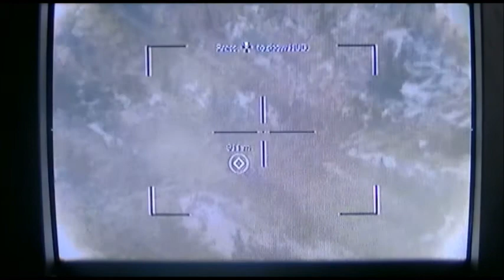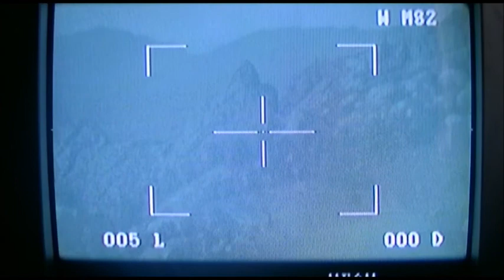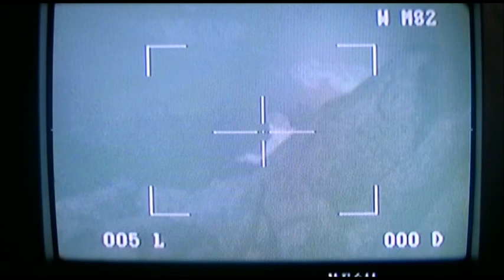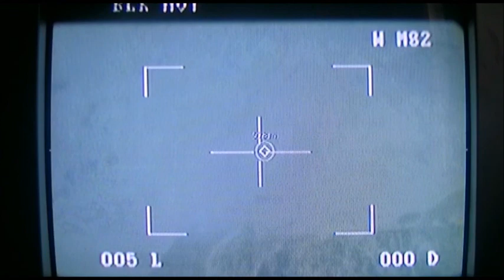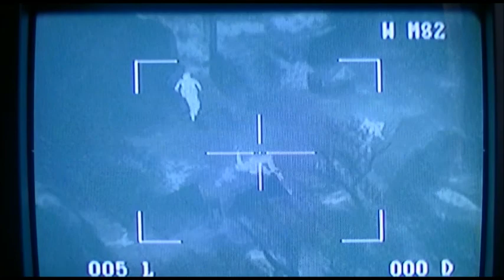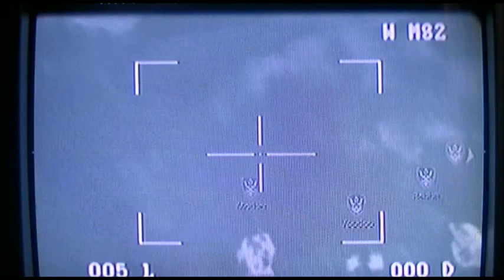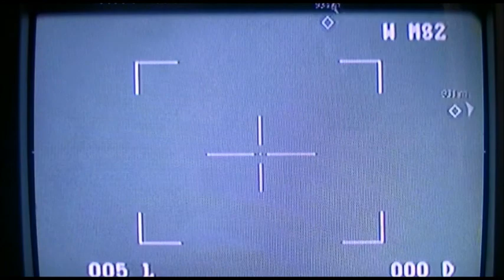Medal of Honor (2010) - PS3 Walkthrough (Part 9)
Episode 9 - "Friends From Afar"

This mission starts out with some long range sniping. You will be using the M82 Sniper Rifle. If you can hit every part of a few enemies body then you will earn an achievement/trophy. That means the head, torso, and all four limbs. You will need to do this on 6 enemies since the M82 is a one shot kill.  You are so far away that if you try and shoot anyone that is moving you will have to lead your target. You must find a few camps and kill everyone in them. You can switch to thermal optics to find them better. The first camp is almost all the way North here:

1) There are three men near each other in a camp.
2)When those three are dead there will be a fourth sniper to the right of the camp laying on his stomach
3)After you clear the first camp you must find the second. It's to the far left on the edge of the mountain
4)Zoom in to find three more men.
5)Kill them and another sniper will start firing at you. He is barely to the right of the camp crouching near a tree:
6)The next area isn't exactly a camp but a mortar position. It's a little to the right of the last area:
7)After killing the two men are the mortars you will find another sniper to the left of them lying on his stomach.

After all that sniping you will encounter some closer enemies. They will trip your claymore mines. Your weapons are now the M110 Sniper Rifle and the MP7A1 Personal Defense Weapon. You won't have much cover from the start. Take out everyone you can with your sniper rifle. When the last claymore goes off you will need to move up the mountain. Follow Dusty everywhere he goes! You will make a stop to kill a few more enemies. Same as before but with more cover. Stick behind the rocks to keep safe. When everyone is dead you will hear more dialogue. Follow Dusty as he continues on.

You should reach an area with a wounded Chechen soldier. Climb up the path to the left to get a better vantage point. A few more soldiers will come to rescue him. If you haven't already unlocked the achievement/trophy for killing 5 men with one grenade, you can do it here. Cook the grenade and throw it into the crowd:

Follow Dusty up the mountain again. You'll need to go prone and use your M82 yet again. This sniping won't be so long range. The shots will hit quick. There are 4 enemies in this camp that you must take out. Three are on the ground and one is to the left in a little tent like area.

The last thing you need to do is follow Dusty up and around the mountain to the last sniping position. You will be providing sniper cover for your team. Use your thermal optics to view everyone: The ones with the blinking strobes are friendlies. Some men will be marked as priority targets. Take them out first.